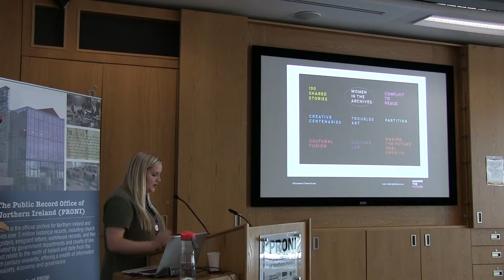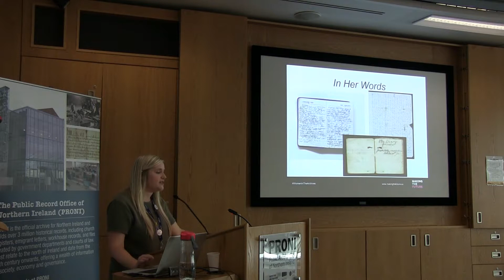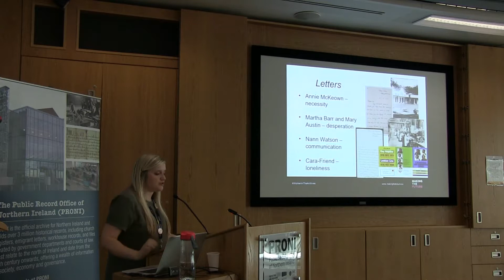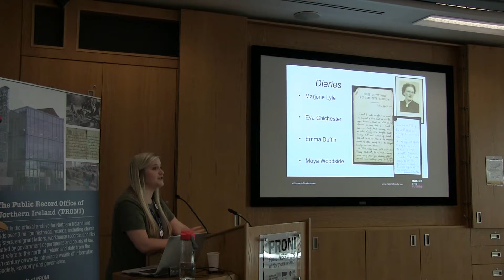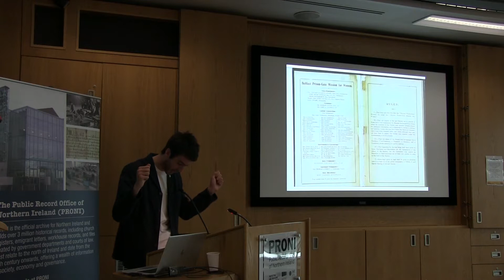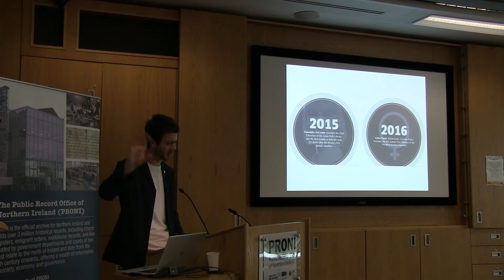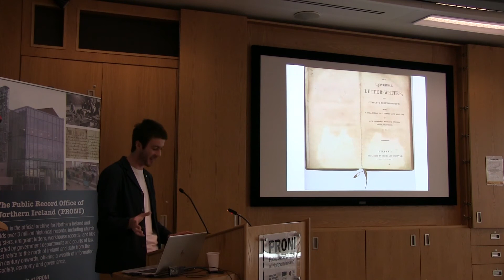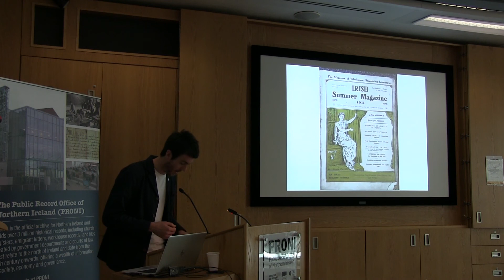PRONI - Women in the Archives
As part of the Eastside Arts Festival, PRONI was delighted to host a joint presentation by Lynsey Gillespie and Jason Burke on 7 August 2019.

Lynsey and Jason will explore hidden stories from the archives of the Public Record Office of Northern Ireland and the Linen Hall Library. They will discuss the curation of sister exhibitions, In Her Words and Anonymous was a Woman which were launched earlier in the year.

Lynsey is currently the curatorial lead on Making the Future at PRONI, responsible for curating In Her Words, and programme of engagement. Jason has been a regular contributor to Eastside Arts Festival and is the community engagement officer on Making the Future at the Linen Hall Library, responsible for the curation of  Anonymous was a Woman.